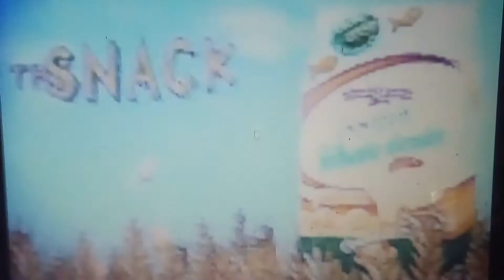Goldfish commercial television tv ex